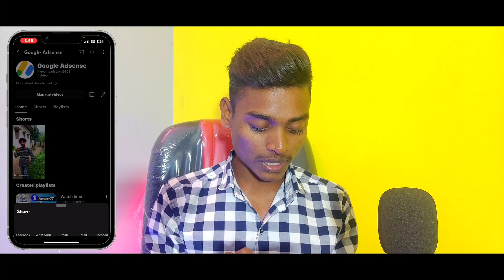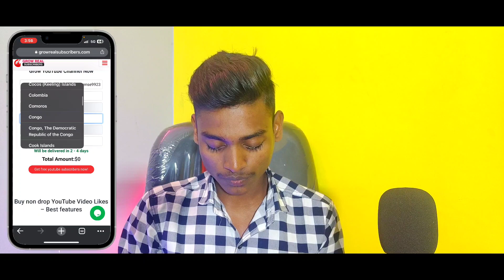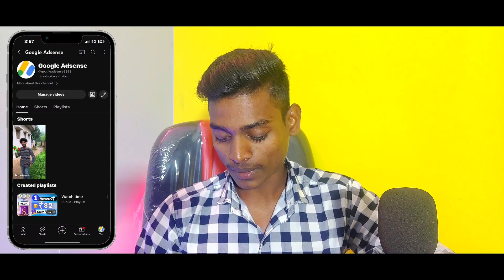😯1 Click में 1000 Subs | Subscriber kaise badhaye | how to increase subscribers on youtube channel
Your Queries -